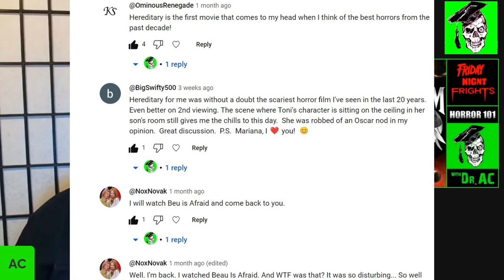PHANTASM (1979) TURNS 45!!!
PHANTASM (1979) d. Don Coscarelli (USA)
PHANTASM II (1989) d. Don Coscarelli (USA)
PHANTASM III: LORD OF THE DEAD (1994) d. Don Coscarelli (USA)
PHANTASM IV: OBLIVION (1998) d. Don Coscarelli (USA)
PHANTASM V: RAVAGER (2016) d. David Hartman (USA)

00:00 H101 Intro
00:40 Episode Intro
01:49 Panel Intro
11:42 Phantasm
25:07 Phantasm II
33:51 Phantasm III
44:39 Phantasm IV
57:00 Phantasm V
1:13:54 True Indie
1:16:29 Phiction
1:16:49 Conclusion

When Phantasm premiered in early 1979, it was unlike anything horror fans had seen before. It was a coming of age tale that also dealt with death, loss, and abandonment. It had science fiction elements, Villainous morticians, bizarre magic, and gory set-pieces, all centering around a mysterious estate and an evil, if convoluted, plot to steal and enslave the dead, with terrific special effects on a minimal budget. The film was a huge hit in theaters, and found an even wider fanbase on television and home video, ultimately leading to four sequels and a labyrinthine mythology surrounding the Tall Man and his army of brain-sucking chrome spheres.

Tonight, join AC and his amazing panel of guests (Matthew Amador, John W. Bowen, S.A. Bradley,  Eric Fritzius) as they celebrate 45 years of Phantasm and its creators, led by writer/director Don Coscarelli (The Beastmaster), a tight-knit group who, over the course of five films, have reflected our world back to us through a crazy funhouse mirror where four-barreled shotguns and 1971 HemiCudas are your best friends... right alongside your best friends.
MATTHEW AMADOR is an actor and owner of Matador Behavioral Health, where he utilizes narrative fiction as a means to process trauma and anxiety through psychotherapy.

JOHN W. BOWEN has been a columnist, reviewer and feature writer for Rue Morgue magazine since 1999, and has also written sporadically for more (...cough...) “civilized” publications, including the Kingston Whig-Standard, The Toronto Star and Kingston Life Magazine. Born in Dallas and raised in Kingston, Ontario, he is also a professional musician and recovering strip club DJ.

S.A. BRADLEY hosts the “Hellbent for Horror” podcast, is the author of “Screaming for Pleasure: How Horror Makes You Happy and Healthy,” and lectured at Webster University and The College of Idaho. His show, “My Horror Manifesto,” played in NYC.

ERIC FRITZIUS writes things, acts in others and records mouth noises sold in the form of audiobooks.
Keep Searching, Keep Exploring, and, most of all, Keep Sharing the Scare!